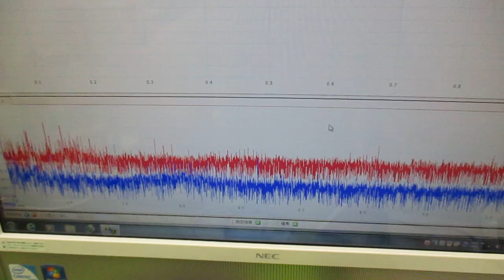メガヘルツの超音波発振制御技術 ultrasonic-labo